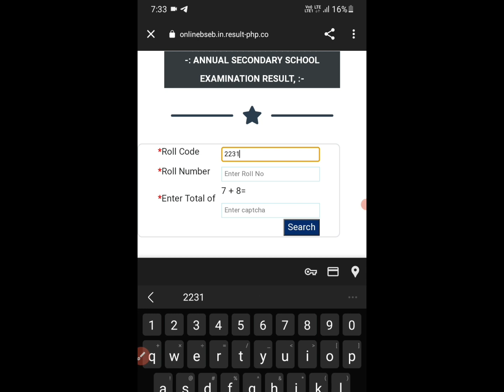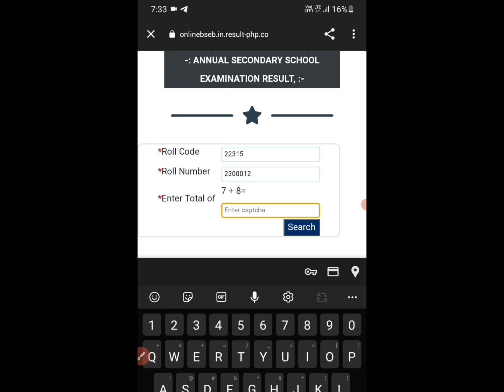bihar board 10th results 2023 hua Jari/ बिहार बोर्ड मैट्रिक रिजल्ट हुआ जारी/ लिंक खुलना हो गया शुरू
bihar board 10th results 2023 hua Jari/ बिहार बोर्ड मैट्रिक रिजल्ट हुआ जारी/ लिंक खुलना हो गया शुरूbihar board 10th results 2023 hua Jari/ बिहार बोर्ड मैट्रिक रिजल्ट हुआ जारी/ लिंक खुलना हो गया शुरू
बिहार बोर्ड मैट्रिक का रिजल्ट हुआ
 जारी बिहार बोर्ड 10th रिजल्ट 2023 जारी
मैट्रिक रिजल्ट टुडे
लाइव देखें मैट्रिक का रिजल्ट
 आज मैट्रिक का रिजल्ट जारी हो चुका है
मैट्रिक रिजल्ट 2023 आज जारी हो चुका है
क्लास टेंथ का रिजल्ट जारी
क्लास 10th का रिजल्ट हुआ जारी
मैट्रिक का रिजल्ट कुछ ही समय में जारी होगा
मेट्रिक का रिजल्ट कब जारी होगा 2023
बिहार बोर्ड मेट्रिक का रिजल्ट कब निकलेगा
आज तक लाइव न्यूज़ बिहार बोर्ड मैट्रिक रिजल्ट 2023
aaj tak live bihar board 10th results 2023 live